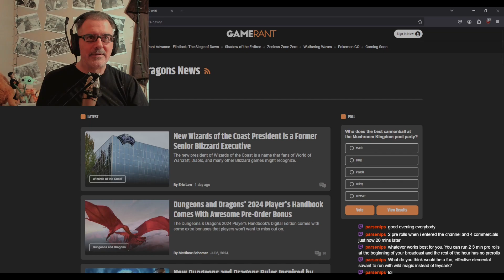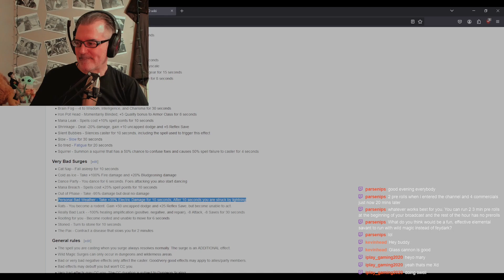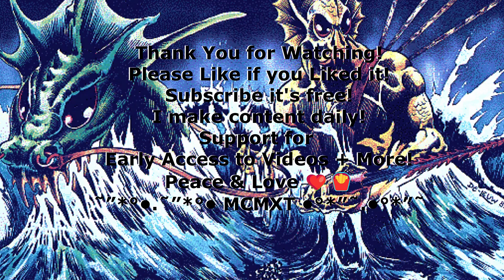Wild Magic is Dungeons & Dragons at its Finest | MCMXT DDO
Wild Magic has role play built into the spells themselves - giving you weird situations to react to and play on. Really great stuff! U68 on the Iconic Chaosmancer Eladrin; Chaosmancer is S-Tier mana management, really the best out there.

If you'd like to see the build here's the link, its also under the sorcerer section of the ddo forum build section:

Myth Drannor DLC coming later this summer. Pre-ordering gives you access to a lot of great features now! I got the Ultimate Fan bundle DLC version and am using the Eladrin Iconic for my build -  you can unlock the DLC Iconic, cosmetics, mounts, pets, and archetype all immediately.

Watch to the end for a surprise!

'We Love Games (Redux)'
MCMXT ©️ 2024

─── ⋆⋅☆⋅⋆ ── Your Daily Dose of MCMXT!  ─── ⋆⋅☆⋅⋆ ──

My Music 🪄🎹
Also available on other streaming platforms and venues just search for
'Secondary World' by MCMXT!

My Books 🪄📚

Hardcore DDO Discord 🪄 - THE PLACE TO BE for All Things Hardcore! 🧑‍🤝‍🧑

Follow these please or I will eat your pizza 🍕
• X - /@11tigerlewis11
• Threads /@11tigerlewis11

I make stuff. Author, artist, poet, music, AI prompt engineer.